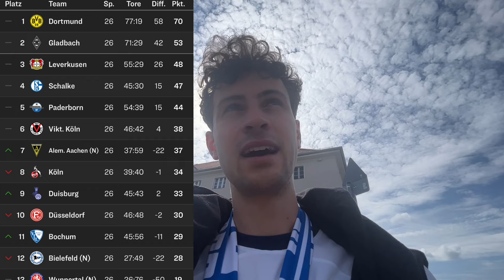6 TORE UND ELFMETERSCHIESSEN! U19 HALBFINALE HERTHA - BVB